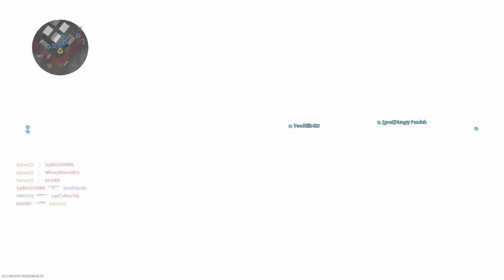579406505 479974175 3a43ae76 2691 4804 aac8 31e7becdc2b5